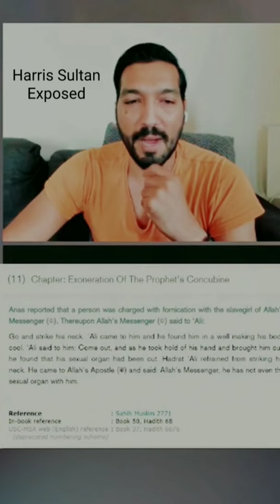Harris Sultan Exposed!